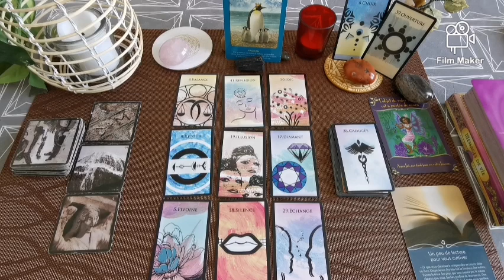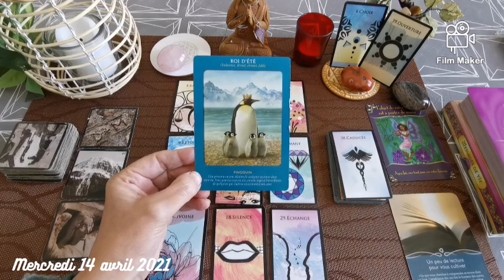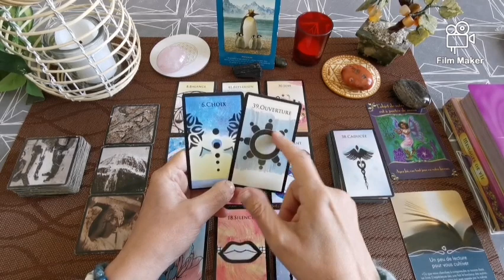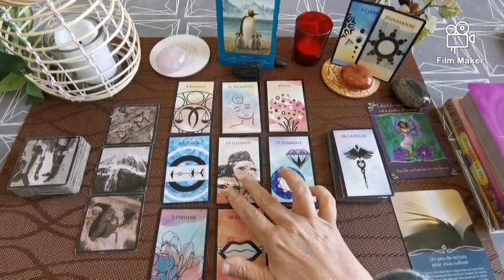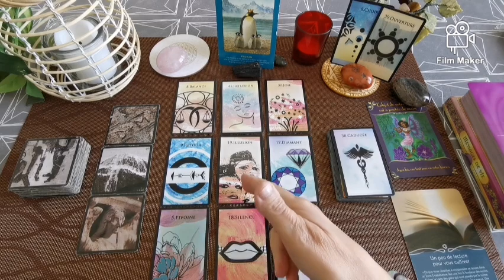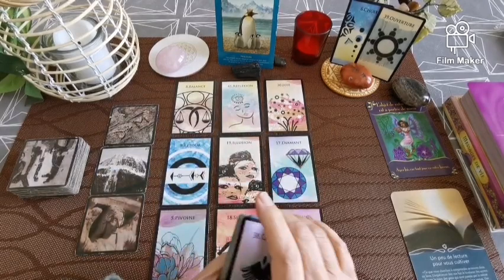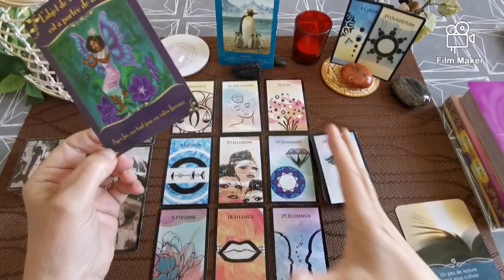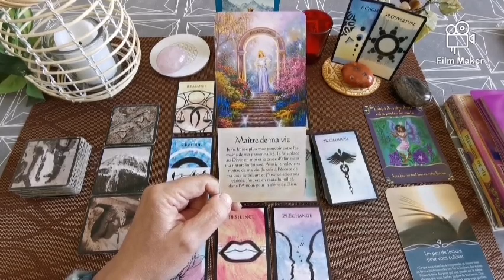✨🌷Petits messages du mercredi 14 avril 2021🌷✨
Bonjour, bonjour, 😊